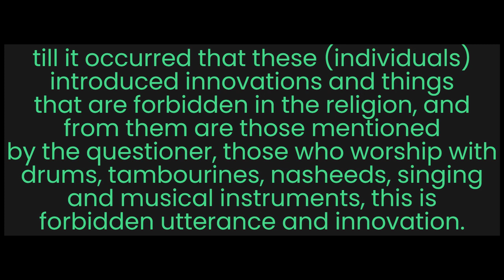The Sufis : Shaykh bin Baz